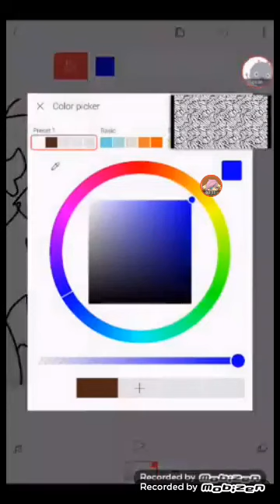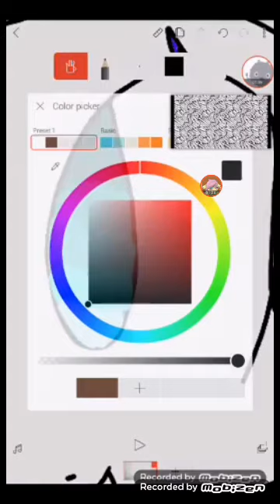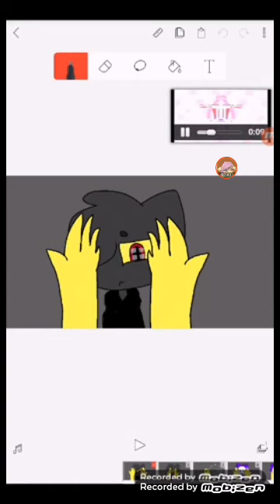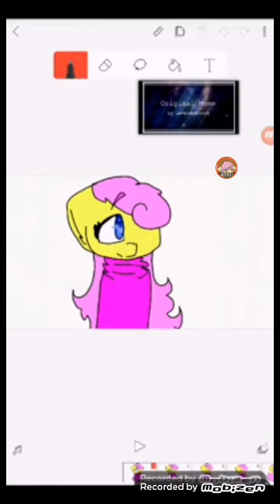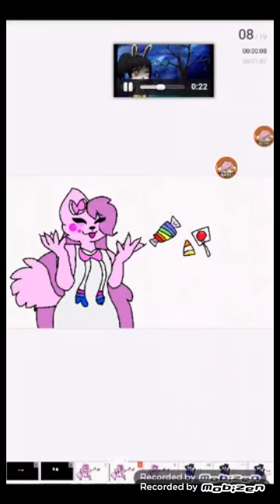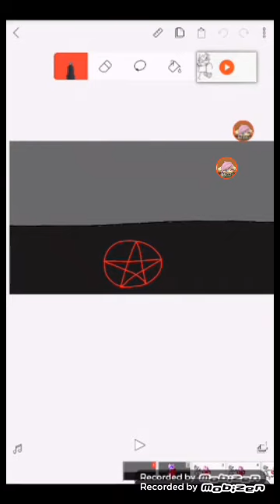2 years of animation!